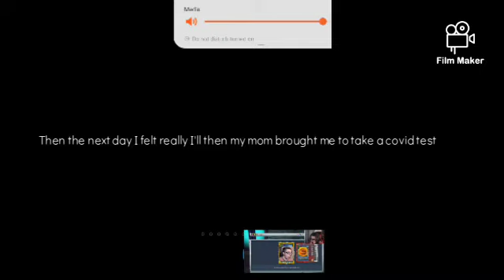The story on how chomper gave me covid....100% not clickbait